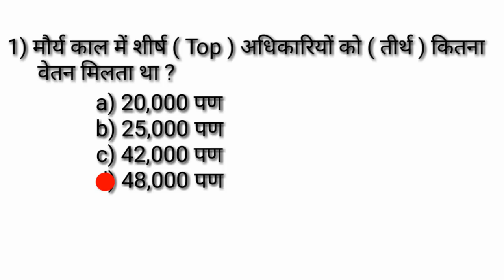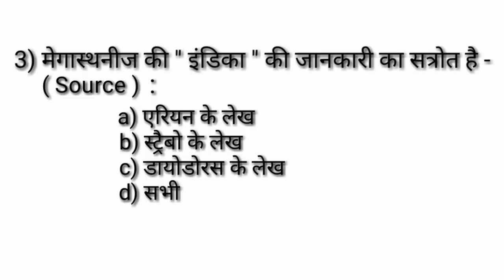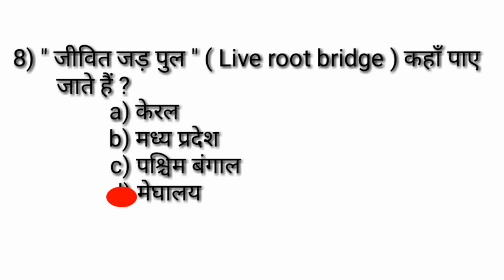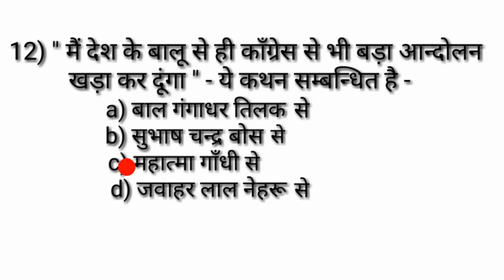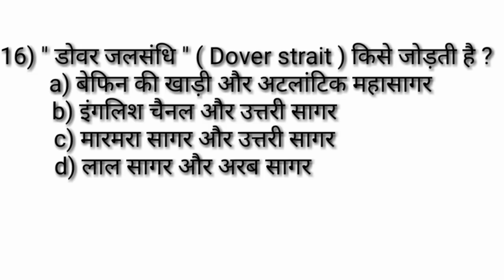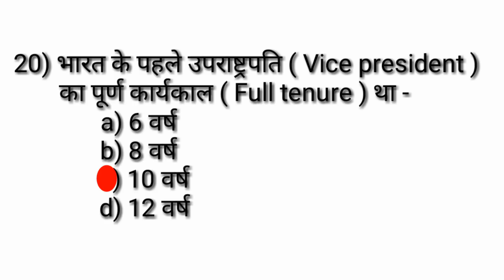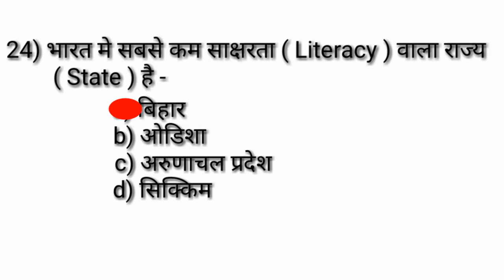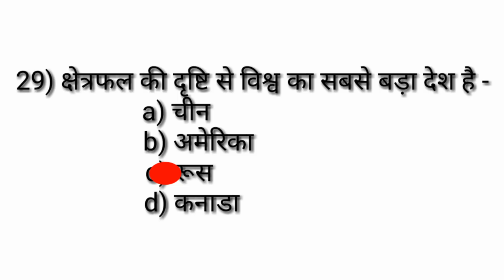BPSC || 64th bpsc || 30 शानदार प्रश्नो प्रैक्टिस सेट " लिटमस टेस्ट " ( 2 )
Dear students ! इस एपिसोड में 30 questions का प्रैक्टिस सेट है |
इस सेट में 25 plus करने का मतलब है कि आपकी तैयारी gk /gs पे
अच्छी है |